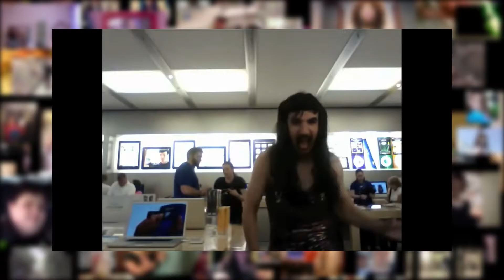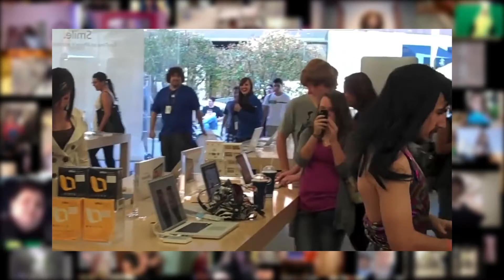Vai all'apple store